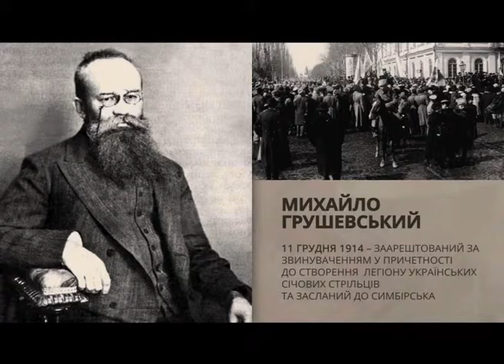До 150-річчя з дня народження М. Грушевського. Перший арешт